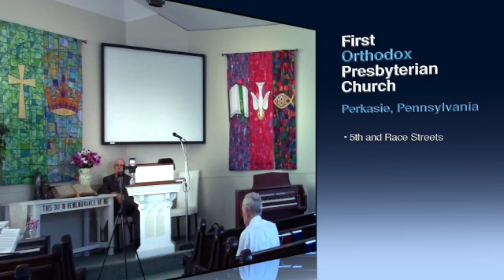07/30/2023 Worship Service. Rev. Richard A. Shaw, First Church OPC Perkasie, PA